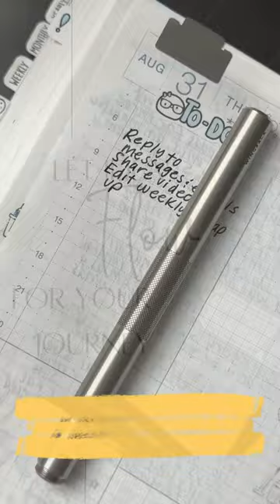ANNOUNCING THE BRAND NEW WINGBACK FOUNTAIN PEN!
BACK THE KICKSTARTER NOW! - Early Birds get special rewards (and save money), so hurry!